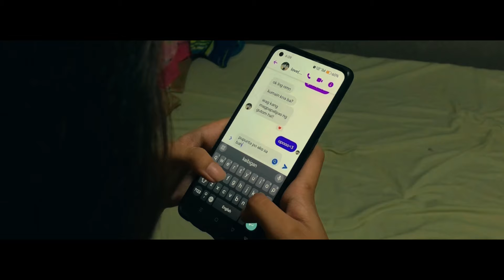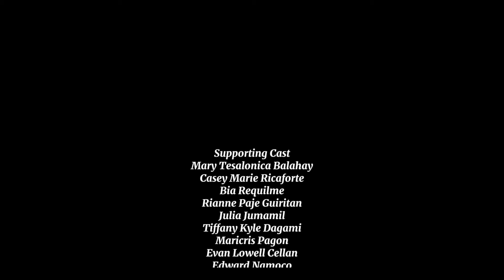Grade 11 St. Francis | Short Film - “Hidden Shadows”